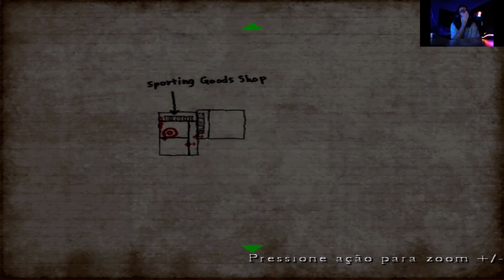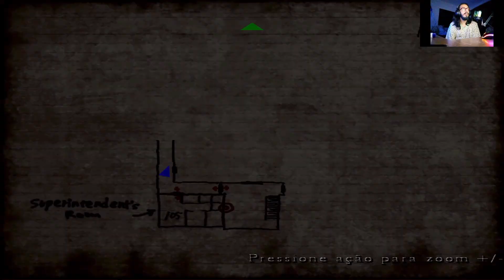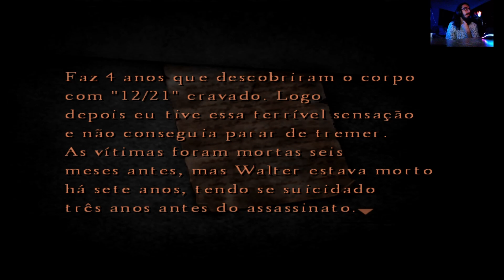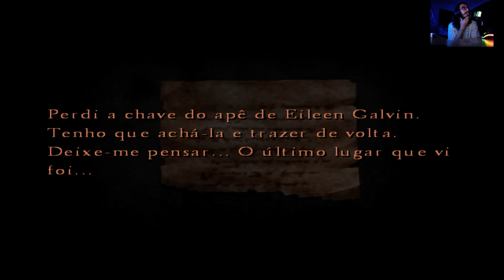Silent Hill 4 - a cabreragem me acelera o demônio rouba a alma, o inferno me sequestra - #:6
MXVIII, o canal onde o medo e a adrenalina se encontram! Aqui, mergulhamos no universo dos games mais emocionantes e aterrorizantes, explorando desde os clássicos do horror até os lançamentos mais recentes e muita ação enquanto navegamos juntos pelos cenários mais sombrios e desafiadores.

Silent Hill 4 (GOG EDITION BY EMERSON TELES)